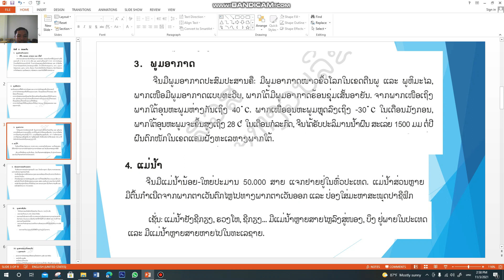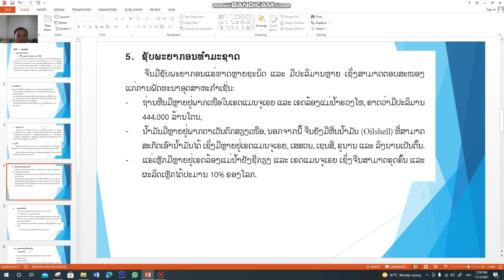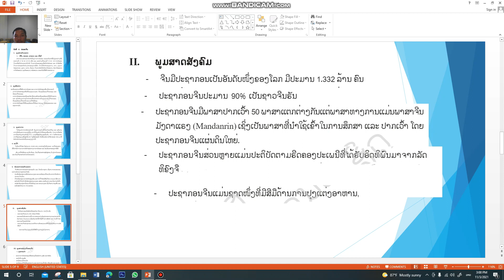ພູມສາດ ມ 3 ບົດທີ6 ຄລິປ1 4/11/21